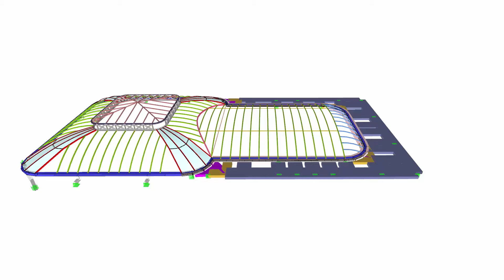[ES] CP 001224 | Świetlik na dachu hotelu Ritz w Madrycie, Hiszpania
Ritz to luksusowy hotel pięciogwiazdkowy, położony w Madrycie. Został zbudowany przez króla Alfonsa XIII w 1910 roku jako hotel królewski. Po ponad 100 latach użytkowania został poddany gruntownej renowacji.